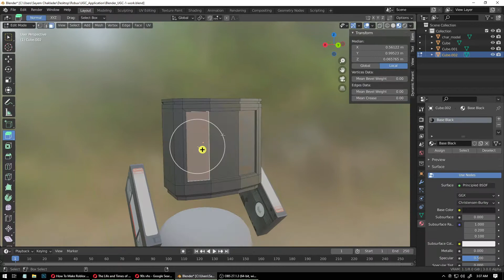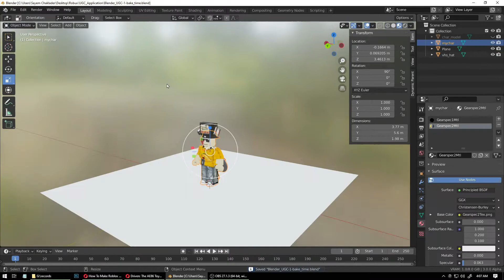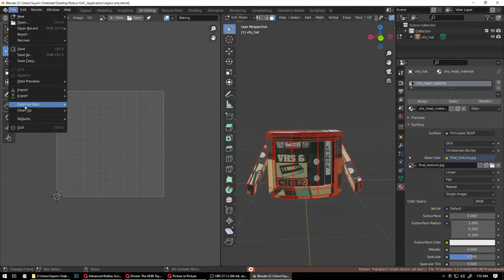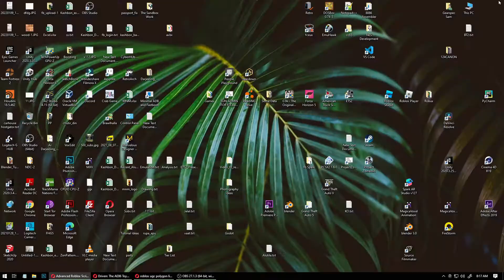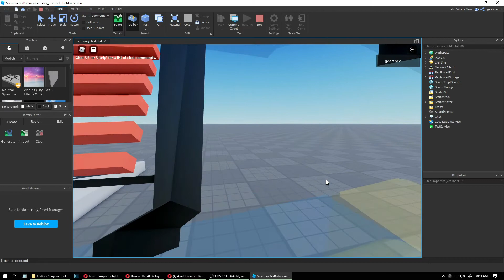Roblox UGC - VHS and 90s TV Hat - Timelapse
Time to develop: 8 hours.